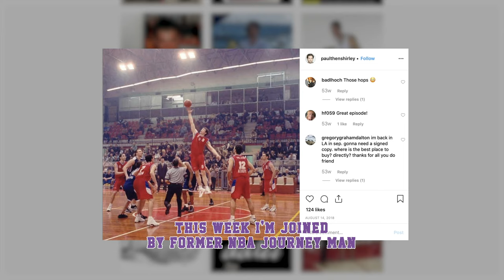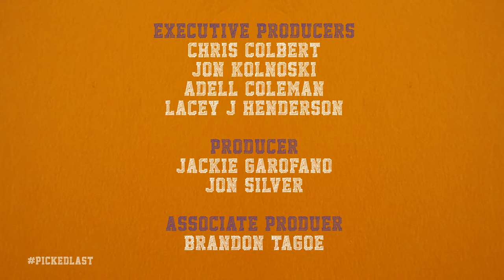Picked Last 114: NBA Vagabond Paul Shirley On The Real Pro Athlete Life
On this week's Picked Last in Gym Class Lacey is joined by someone who probably would have been picked first in gym class: former professional basketball player and writer Paul Shirley.

We all have setbacks, struggles, and tough moments. Paralympian Lacey J Henderson talks to influencers, entrepreneurs, athletes, activists, creatives, and more to talk about powering through life’s challenges and finding humor throughout it all. This show is for the losers, the ones who made it through the awkward years and came out stronger for it on the other side. Because at the end of the day, at one point or another, we’ve all been Picked Last in Gym Class.